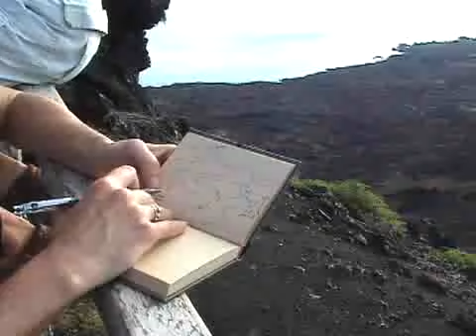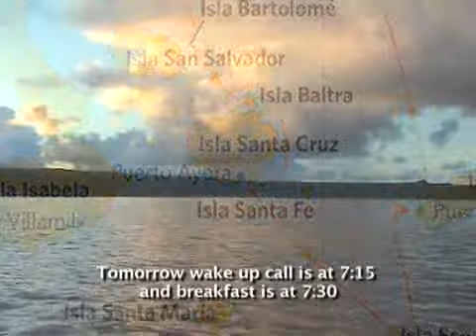Galapagos - Barto & Santa Cruz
Adventure in the Galapagos - Barto & Santa Cruz (part 5 of 7)